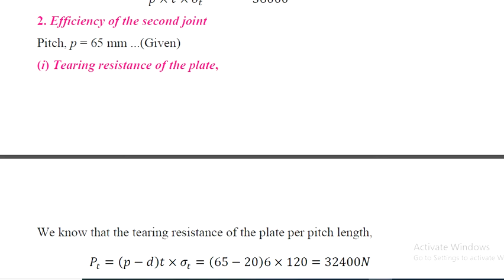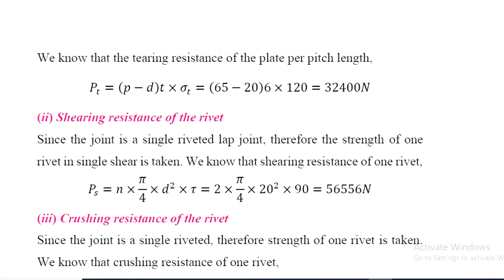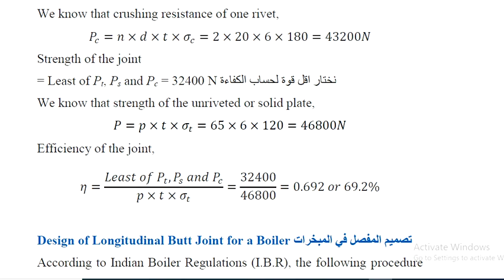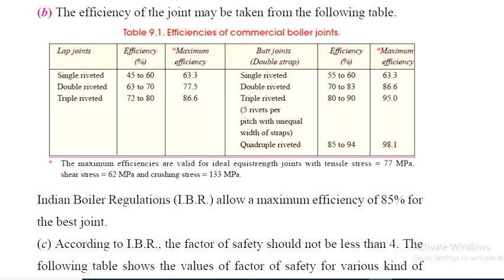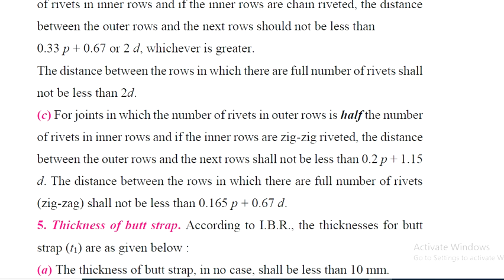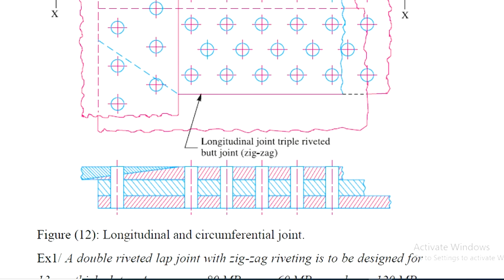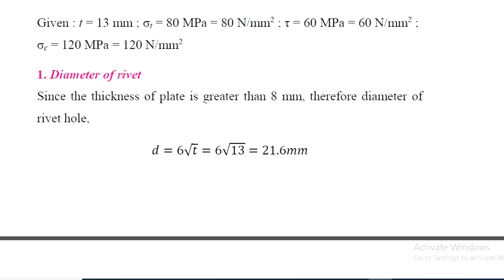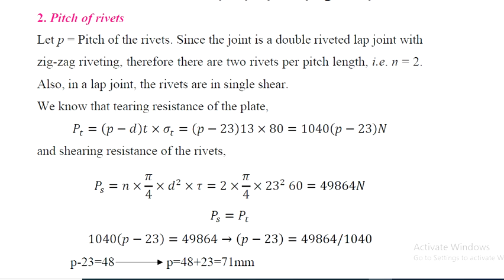مفصل البرشام فيديو 4